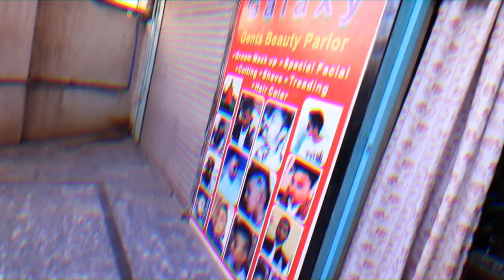PAKISTAN VLOG 3 2019 BARBER MESSED UP MY BEARD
So the family went out and then decided to the local barber shop to get a shape up watch the small journey we took on this day.

2. Like this video as it does take time and effort to make content and its only a click of a button.